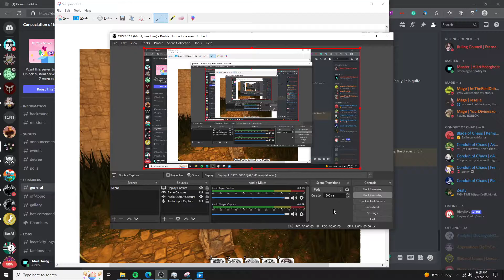Roblox | Cintra, The Capital | SK | Certified Trader | Aegus